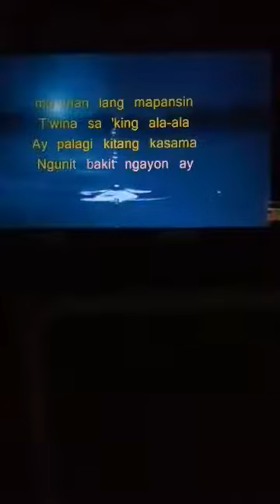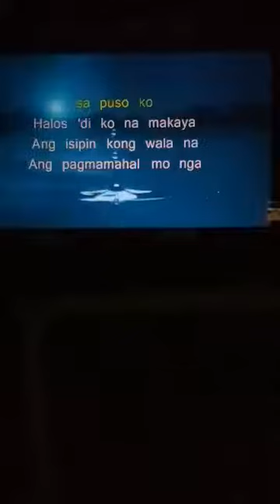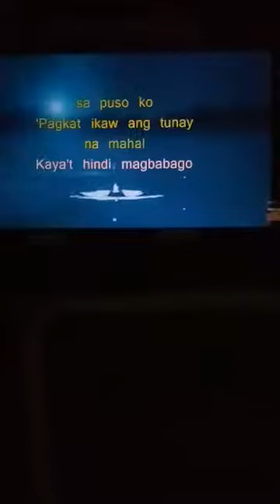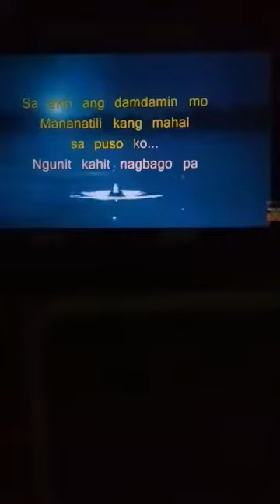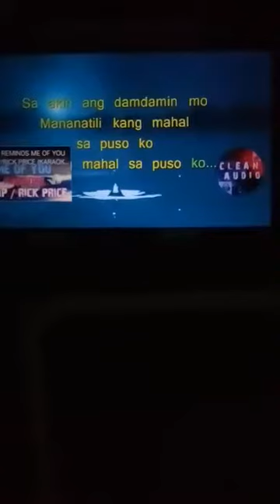TUNAY NA MAHAL / LANI MISALUCHA / vocal cover by MamiAnnie Vlogs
TUNAY NA MAHAL / LANI MISALUCHA / MamiAnnie Vlogs